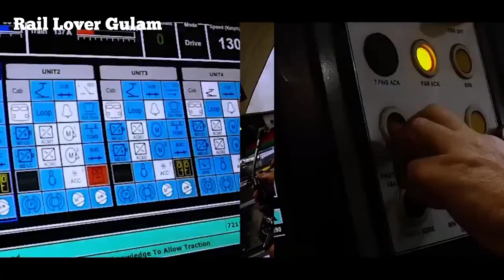Delhi Howrah Vande Bharat Exp | Sleeper Vande Bharat Exp | New Vande Bharat | Upcoming Vande Bharat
Sleeper Vande Bharat - Next Generation | Delhi Patna Vande Bharat Express Update | Semi High Speed🚄

Upcoming Sleeper & Upgraded Vande Bharat trains from Delhi to Howrah | New Vande Bharat Delhi-Howrah

Journey in India's First High Rise Panto (Vande Bharat Express)

Jaipur Vande Bharat Express Innaugral Journey | Ajmer Vande Bharat Express Full Journey | Jaipur To Delhi in 3Hrs

रेलवे नए साल पर बिहार को बड़ी सौगात देने जा रही है. दरअसल वंदे भारत एक्सप्रेस मार्च के महीने में पटना से दिल्ली तक चलने लगेगी. यह ट्रेन दानापुर, पटना जंक्शन और राजेंद्र नगर टर्मिनल पर रुकेगी. इस ट्रेन के आ जाने के बाद पटना से दिल्ली की दूरी मात्र 6-7 घंटे में तय की जा सकेगी. पूर्व मध्य रेल अधिकारी ने बताया कि इसके लिए पटरियों को मजबूत किया जा रहा है. दीन दयाल स्टेशन से पटना से पहने झाझा तक के करीब 400 किलोमीटर रूट की पटरियों को मजबूत किया !

Which trains leave in the morning from patna jn to howrah jn?
How many trains run every day from between patna jn howrah jn?
Which trains are running from Patna to Howrah?
Which is the fastest train from Patna to Howrah?
How much distance covered by PATNA JN HOWRAH JN SPECIAL 02024?
1PATNA JN HOWRAH JN SPECIAL 02024 passes through how many stations?
How many trains Patna to Howrah?
Which is the fastest train in Patna?
How many trains are running from Patna to Kolkata?
What is the name of Patna Junction railway station?
Which is the fastest train in Bihar?
How many Duronto Express from Howrah?
Where is Howrah Patna Jan Shatabdi Express?
How many trains run from Varanasi to Patna on a weekly basis?
How many trains run from Varanasi to Patna on a daily basis?
Between Varanasi to Patna how many trains run everyday?
For travelling from Varanasi to Patna, what time do trains take on this route?